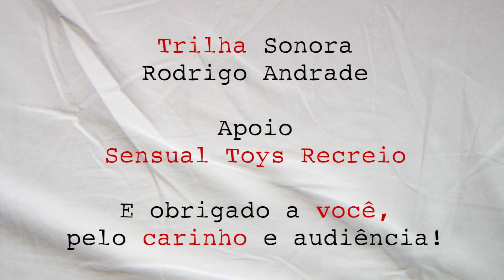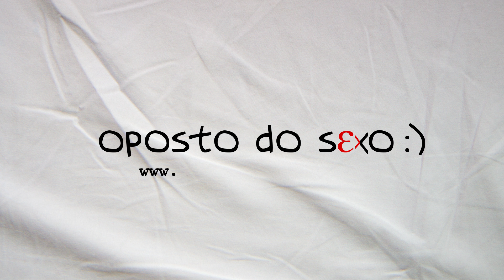OPOSTO DO SEXO Tentativa 42: Deus (God)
CENA EXTRA DEPOIS DOS CRÉDITOS!
Este episódio foi baseado na dica da Alessandra Queiroz.

"Às vezes, tudo o que um homem deseja é comer SEMPRE a mesma mulher".
OPOSTO DO SEXO é uma série de internet de comédia sobre as tentativas de um marido de convencer sua esposa a fazer sexo com ele.

FOR ENGLISH SUBTITLES, PRESS CC.

Este é o canal da Charlotte Produções.

Atores: Daniel Archangelo e Tatiana Sobral
Direção, Roteiro e Edição: Leandro Corrêa
Som: Daniele de Deus, Edison Muños e Mayra Vaz
Assistência de Produção: Thiago Lourenço e Deuza Souza
Trilha Sonora: Rodrigo Andrade e Stefania Blink
Música da vinheta final: